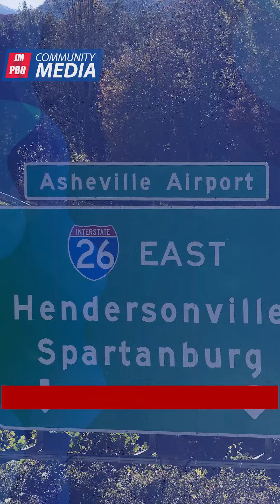MAM 🔴🔵 Tuj 14 te xjaw te may junx Twitz b'e k-ajb'elal tuj 1- 26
🔴🔵Con la finalidad de velar por la seguridad de los conductores y trabajadores, un contratista del Departamento de Transporte de Carolina del Norte reducirá una sección corta de Blue Ridge Parkway en Asheville a un carril cerca del puente de la Interestatal 26, el poste de la milla 392, a partir del 14 de mayo.